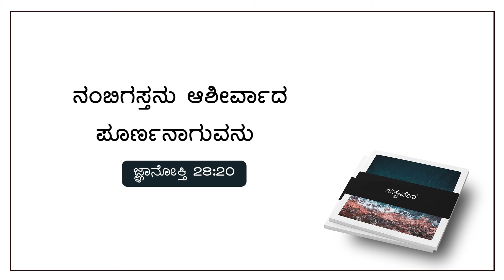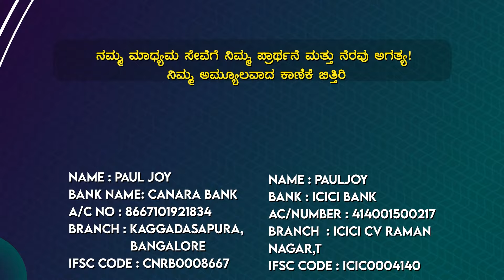Today God's Promise | ನಂಬಿಗಸ್ತರಾಗ್ರಿರಿ ದೇವರು ಆಶೀರ್ವದಿಸುವರು | April 08, 2024 | Pr. Paul joy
Bank Name: Canara Bank
Branch : Kaggadasapura Bangalore
A\C Name : PAUL JOY
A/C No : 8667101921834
IFSC Code : CNRB0008667